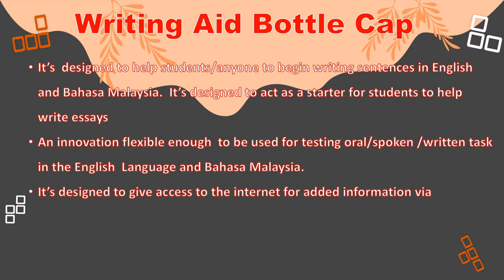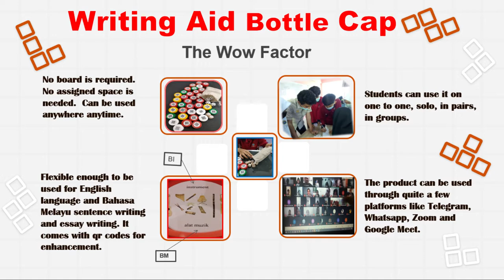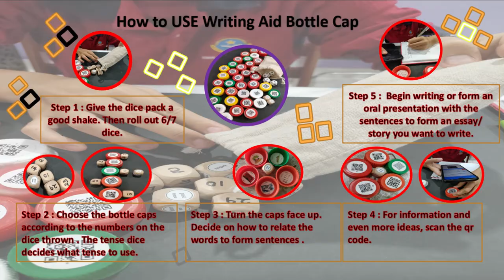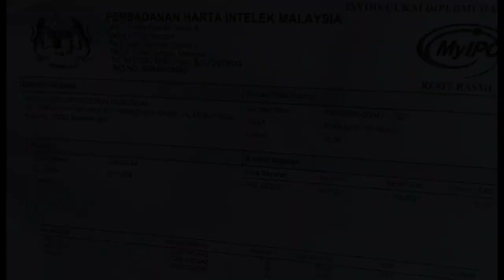JC031 - Writing Aid Bottle Caps - W.A.B.C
Project title:  Writing Aid Bottle Caps - W.A.B.C
Leader Name: VIMALA DEVI A/P NADESON MURUGAIAH
Organization/School: SMK SEMERAH PADI